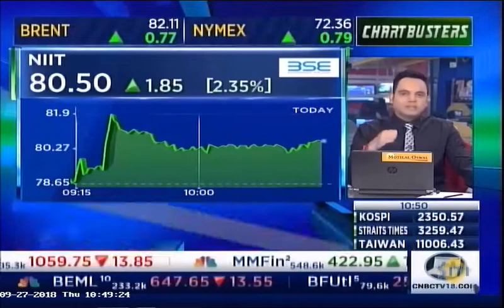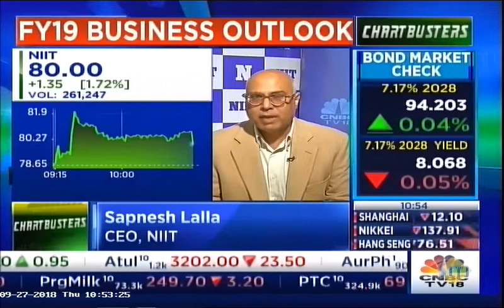Sapnesh Lalla, CEO, NIIT Ltd speaks on FY19 Business Outlook with CNBC TV18